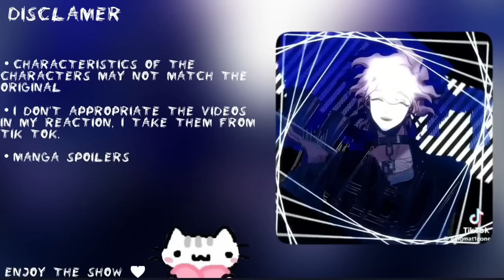Class 1A React To Gojo As Transfer Student // MHA // Gacha Club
✔️Welcome! Thank you for stopping by and reading this.